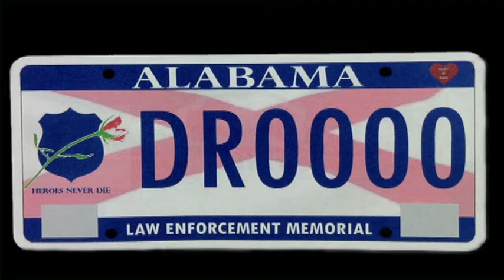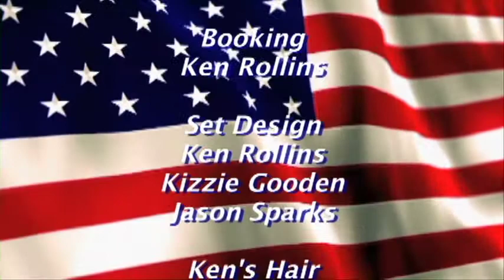Veterans Issues 05 17 16